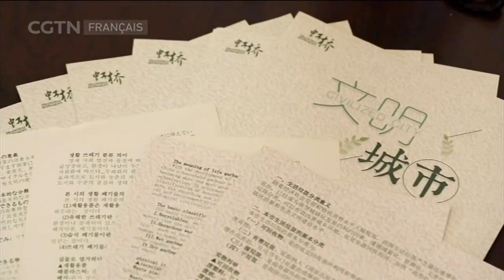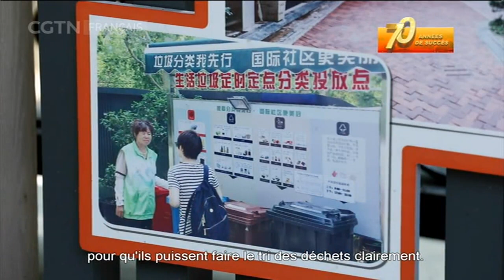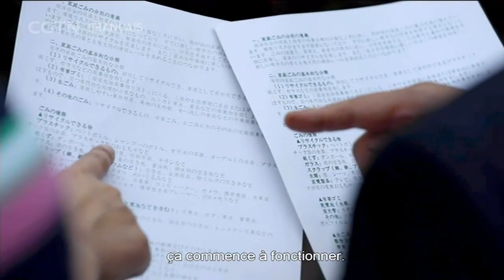Des étrangers de Shanghai participent activement au tri des déchets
Avec le développement rapide des villes, la production des déchets
ménagers augmente rapidement. Sous la pression croissante du traitement des déchets, leur tri est devenu un moyen efficace de résoudre ce problème. Shanghai, métropole internationale, a passé son règlement de gestion des déchets ménagers en 31 janvier 2019. Des étrangers vivant à Shanghai participent activement à l'action civile du tri des déchets. Quelles ont été leurs motivations et comment ont-ils fait? Découvrons leur histoire.